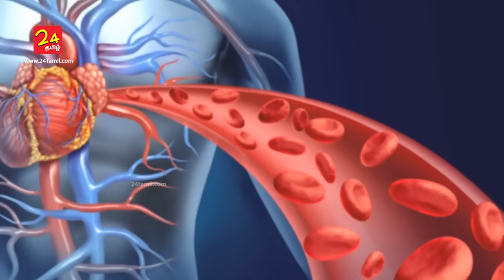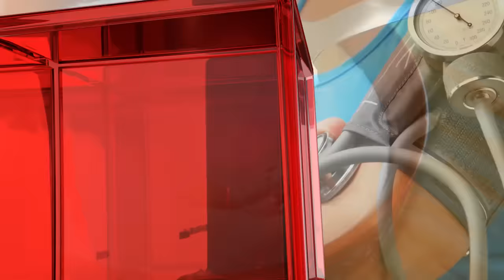How to remove excess salt from body? Foods That Remove Excess Salt From The Body - Tamil health tips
How to Cleanse Your Body After Eating Too Much Salt ? - Wondering how to remove that excess salt from your body? Well, here are a handful of healthy ingredients or foods that cut salt drastically. Find out how to remove the accumulated salt in your body and kick the bad habit of adding too much salt to your food. Water and exercise reduce sodium in your body. ... The easiest way to get rid of excess sodium stores is to down a couple of glasses of water ... Eating too many salty foods without increasing potassium in your diet leads to an imbalance.